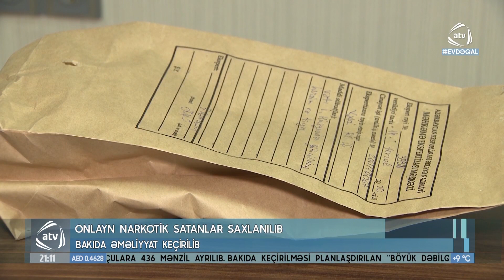Narkotik vasitələrin qanunsuz dövriyyəsi və alqı satqısı ilə məşğul olan şəxslərə qarşı əməliyyat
Nəsimi Rayon Polis İdarəsinin əməkdaşları  narkotik vasitələrin qanunsuz dövriyyəsi və alqı-satqısı ilə məşğul olan şəxslərə qarşı əməliyyat  keçirib.  Əməliyyat zamanı paytaxt sakinləri Elnur Rəsulov və Rüfət Orucəliyev tutulublar. Onların Nəsimi rayonunda yerləşən kirayədə qaldıqları evə baxış zamanı idman çantasının içərisində 959 qram tiryək, 15 qrama yaxın heroin, 34 qram marixuana, 2 qrama yaxın metamfetamin aşkar olunub. Araşdırma zamanı bu şəxslərin narkotik vasitələri “Rais” adlı şəxsiyyəti istintaqa məlum olmayan bir nəfərdən satmaq məqsədi ilə aldıqları məlum olub.  Müəyyən edilib ki,  saxlanılan şəxslər  İran vətəndaşı ilə “Whatsapp”  üzərindən mütəmadi olaraq əlaqə saxlayıblar.  Narkotik vasitələri “Rais”in tapşırığı ilə paytaxtın müxtəlif yerlərində yerləşdiriblər. Sonradan “Whatsapp” vasitəsi ilə həmin yerlərin şəklini çəkib ona göndəriblər.  Onlayn yolla narkotik sirafiş verən şəxslər pulları müxtəlif yollarla Elnur və  Rüfətə çatdırıb, onlar da öz növbəsində maddi vəsaiti “Rais”in göndərdiyi bank kartlarına köçürüblər. Hər iki faktla bağlı cinayət işi başlanılıb.